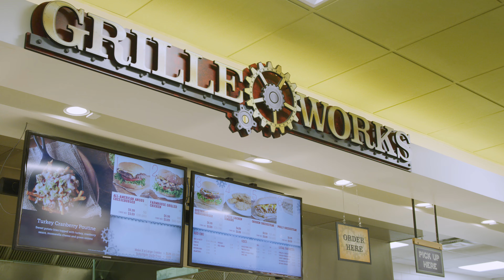Tour St. Scholastica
See some of the most requested tour highlights when visiting our beautiful campus in Duluth, Minnesota. From residence halls and dining options to state-of-the-art labs and world-class outdoor recreation.

Videos are great but nothing replaces a personalized tour. We offer options that fit your needs. You can visit virtually or see us in person at our main campus in Duluth, Minnesota. Schedule yours today at css.edu/visit.

The College of St. Scholastica calls many communities home and our campuses throughout Minnesota provide flexible formats, including online, in-person and hybrid educational experiences. See them all at css.edu/locations.